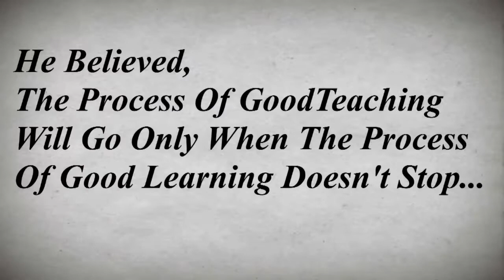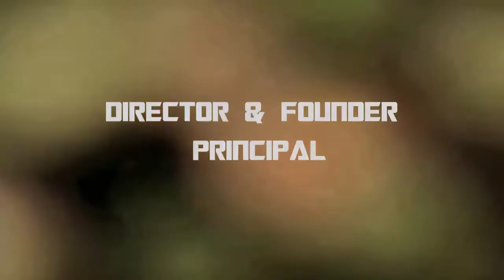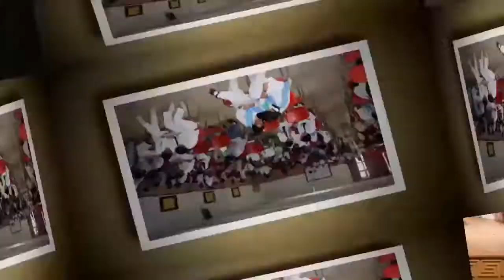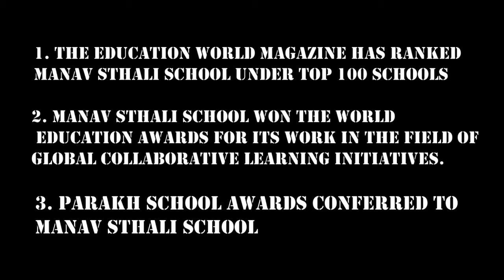A SHORT FILM ON MANAV STHALI SCHOOL PRESENTED AT" INTERNATIONAL PRIMARY CURRICULUM" (IPC)